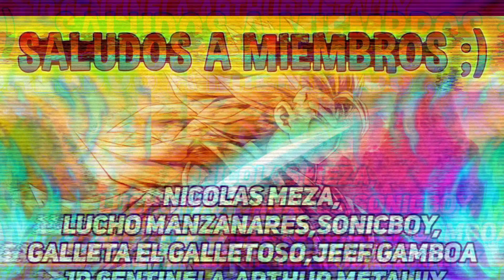ES IMPOSIBLE PERDER CON SUPER GOGETA ULTRA| Dragon Ball Legends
✅5000

❌10000